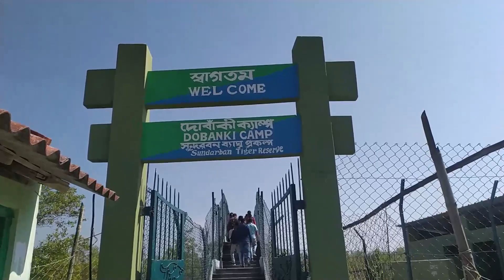সুন্দরবন পৃথিবীর সবচেয়ে বড়ো মানগ্রোভ বন | বাঘের জন্য কি সুন্দরবন | Sundarban Tour Package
কেন আসে সবাই সুন্দরবনে ? বাঘের জন্য কি সুন্দরবন |

👇Sundarbaner Bhumi Putra Facebook Page :-

👇"Sundarbaner Bhumi Putra"..